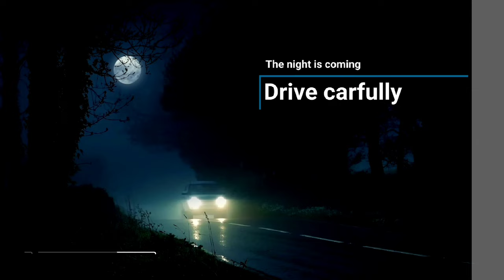OMG 😱 ये व्यक्ति बच गया नहीं तो❌ | इस साँप का काटा पानी नहीं मांगता |Jim Corbett Jungle Night Drive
OMG 😱 ये व्यक्ति बच गया नहीं तो❌ | इस साँप का काटा पानी नहीं मांगता |Jim Corbett Jungle Night Drive  ( @WildJungleDrive )

Is video main humne Jim corbett national park Bailparao range se Pawalgarah ke jungle se hote hue Dechauri range tak Bike se evening drive ki hai .Raste mein kafi sannata tha ..jisme thrill and suspese dono tha ..sath hi fear bhi tha ki barish na ho jaye .lekin raste mein hume jungle mein hui tez barish se hue landslidese mein gire hue malva or trees or stones mile . or sundar water canal , nature view, jungle , or wildlife mein Common Krait Snake Dekhne ko mila jab hum pura jungle ghum chuke the or ghar wapsi mein hume ye venom snake mila  etc. dekhe or apne camera mein record kiye hain . jungle voice or real jungle ki feeling ko present kiya hai jisse wildlife sighting or bhi zyada khubsurat lag rahi hai  or bike se jungle ko ghuma hai or mehsoos kiya hai jungle ko ... ..jo ki ek bhut accha experience or adventure rha ...aap comment kerke btayen ki video kesi lagi or video ko like kren or share kren ..hmare channel ko subscribe kren .

Your Queries-
Tiger Call
Deer Alarm Call
tiger roar
tiger calling
tiger call sound
tiger growl
tiger growling
tiger growl sound
tiger croar sound
tiger call in night drive
tiger sound in jungle
tiger voice in jungle at night
tiger voice video
tiger call video
tiger growl video
Wild Boar
Jim Corbett National Park
Wild Jungle Drive
live life 300
Vivek Awasthi
Jim Corbett
Man eater tiger
Tiger Attack Jim corbett national park
Tiger Attack
Jim Corbett National Park Tiger Attack
Tiger Safari India
Jungle Safari
Jungle Safari Video
Tiger
Tiger Attack Man in Jim corbett national park
Tiger vs lion
Chota bheem Maggi point
Corbett
Dhikala
Forest
Jim corbett story in hindi
 Leopard Attack
National park
tiger call at night
Tiger charge
Tiger footage
Tiger Safari
Tiger Video
Tigers
Wildlife with Saket
Yuvraj Jim corbett
Bear Attack
Corbett lore
Corbett tales
Jim Corbett Elephant Attack
Jim Corbett Jungle
Jim Corbett Movie
Jim Corbett Documentary
Jim Corbett Hindi Documentary
Jim Corbett video
Jungle
Jungle Live video
Jim Corbett Yuvraj bhai
Jungle me sher
Jungle Tiger movie
Jungle tourist
Jungle videos
Leopard Camping
life in the forest
Lion Attacks
Man eater
Man eater of Kumaon
Manas National park
Night Camping
Night Drive in Jim corbett national park
Night Jungle
Night Safari
Night Safari in Jim corbett national park
Roar of Tiger
Safari
Tiger Alarm Call
Tiger at night
Tiger attack Jim corbett
Tiger Attack Lion
Tiger Attack Village
Tiger encounter
Tiger Hunting
Tiger in Forest
Tiger Live
Tiger Territory
Tiger wild
Vivek awasthi Man eater tiger
Vivek awasthi stories
walk into the wild
wilderness
wild life India
wild life of Sundarbans 2.0
Wildlifedzone
Yuvraj corbett
Yuvraj Jim corbett
Discovery channel
Documentaries
Sundarban Man eater Tiger
Sundarban Vlog
Tiger Attack Sundarban
Tiger Attack in Village
Natural Sundarban
Sundar van
Sundarvan
Tiger in Village
Wildlife full Documentary
Wilde life
Tiger Rescue
Dhikala Tiger Attack
Night Jungle Safari
life 300
Night Drive
Jim Corbett Jungle
Jungle Night Drive
live the life
Wildlife with Sunil
Tiger Attack Man in Forest
Tiger Killed Lady in Jim Corbett
Tiger Attack in India
Khatima
Tiger Attacks
Mohan Tiger Attack
300
Khatima Tiger Attack
Night Jungle Safari
Tiger Roar sound
Forest
Forest Night Drive
Uttarakhand Tiger Attack
Night driving in Jungle
Night Tiger
sher
Tiger Attack Live
Tiger vlogs
Video Tiger
Yuvraj Jim Corbett National Park
Camping Video
comman krait snake